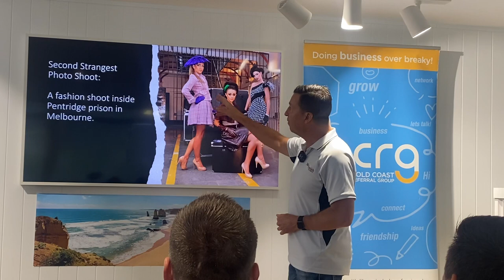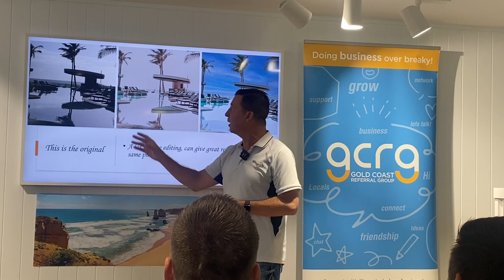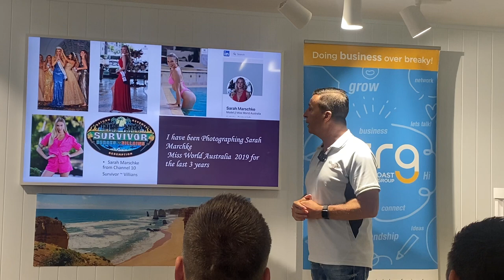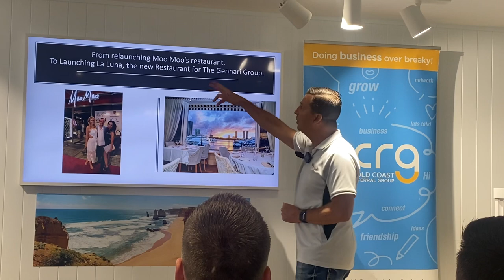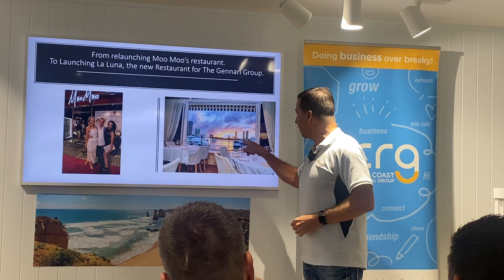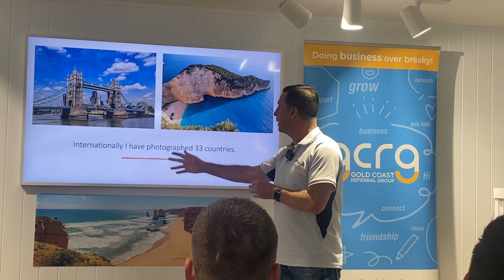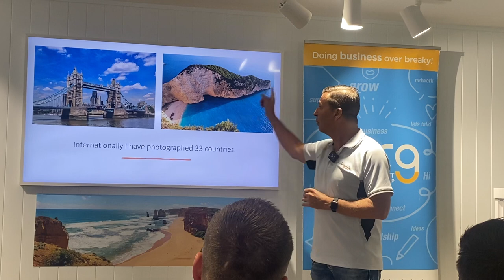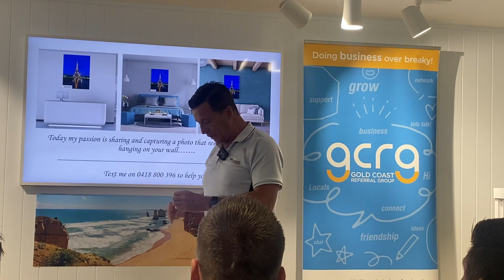ZAC SMITH - Mr Smith Photography (11mins)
ZAC SMITH

Mr Smith Photography
Photography -drones - videography